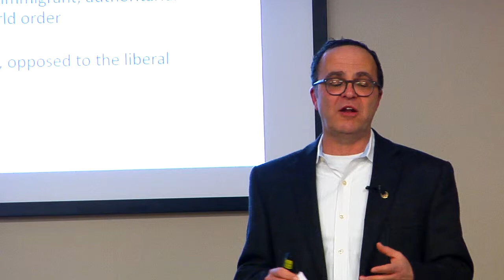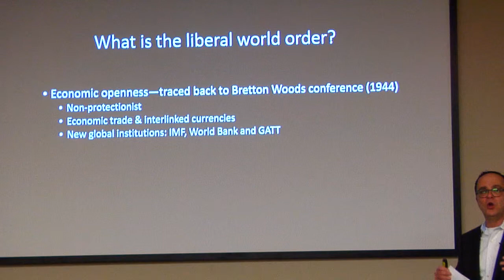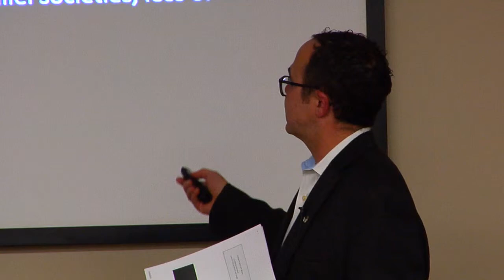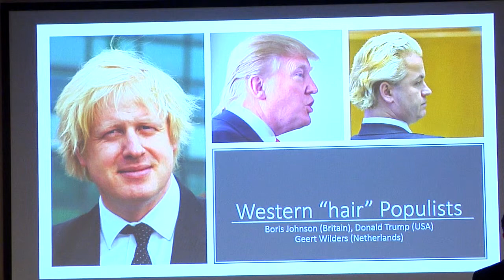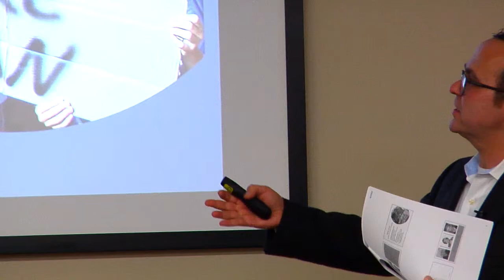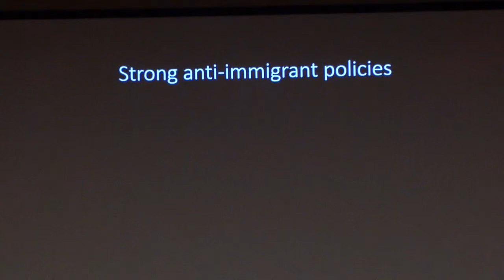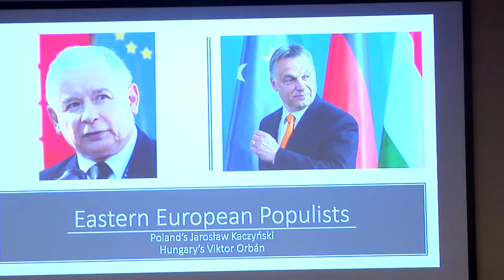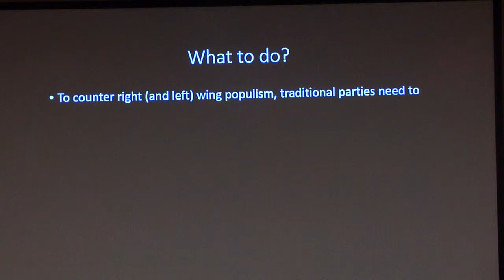Great Decisions lecture Populism April 2019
The Rise of Populism in Europe, part of the 2019 St Norbert/UW-Green Bay Great Decisions lecture series.